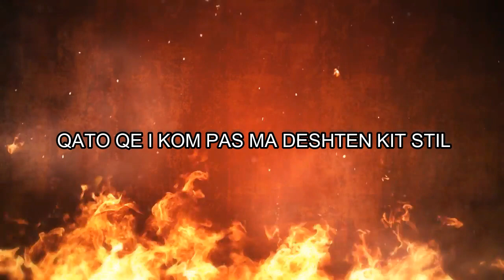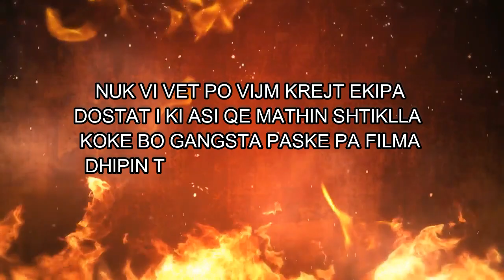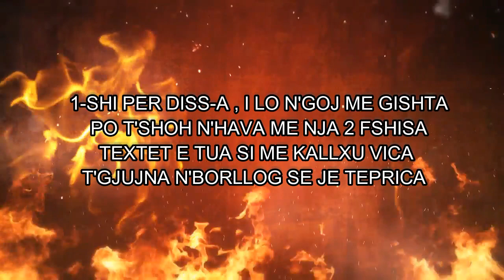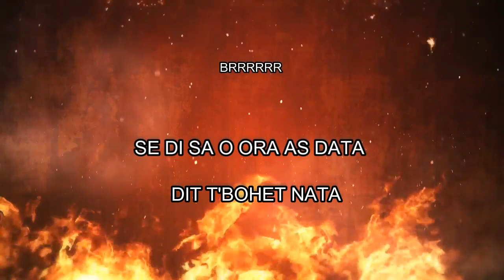ILIRI - ABNORMAL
ExStudio Production